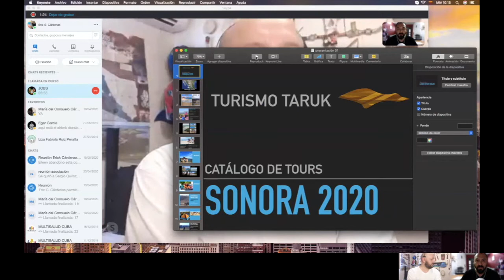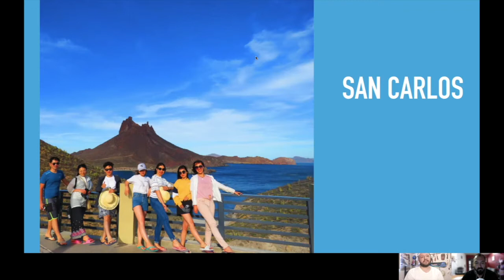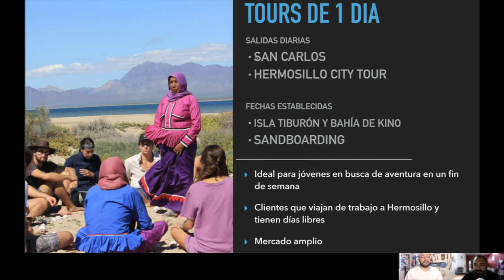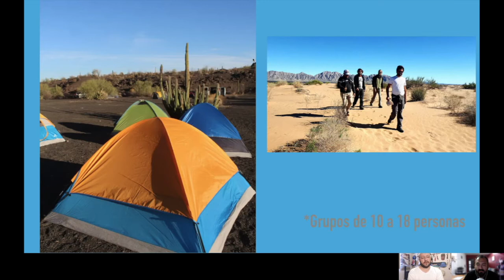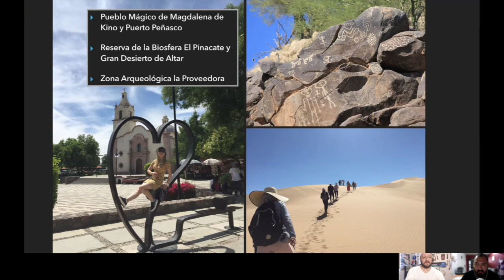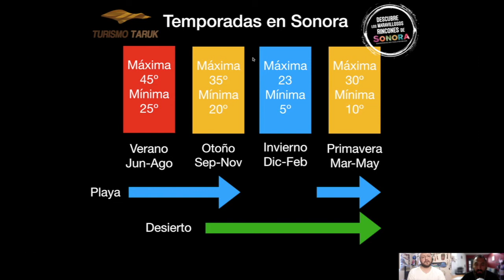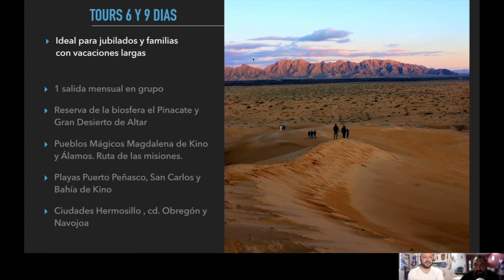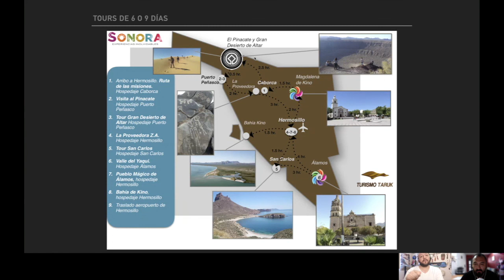Presentación de destino Sonora